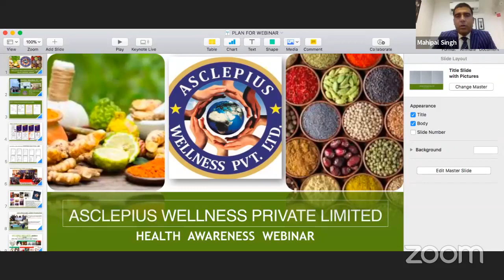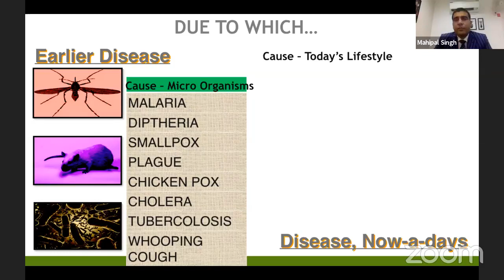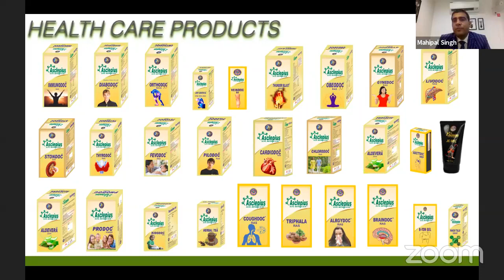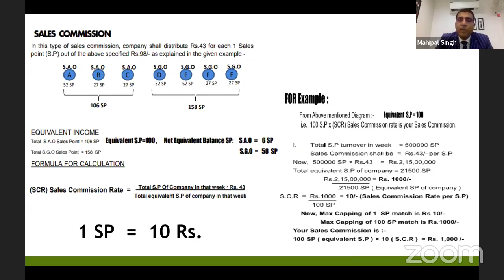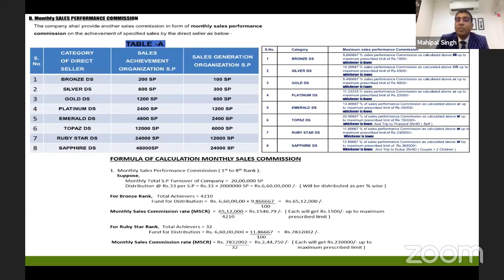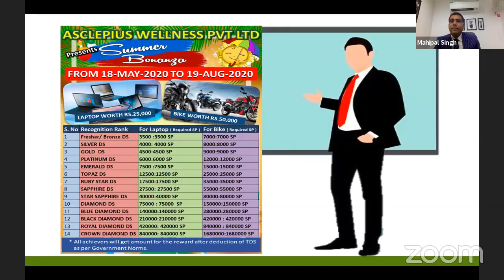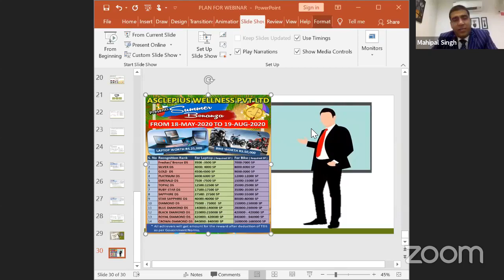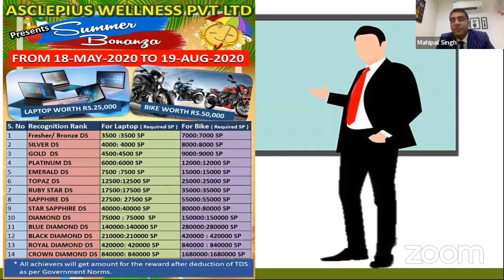Awpl Webinar plan by Mr. Mahipal Singh Sir Crown Diamond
AWPL 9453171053 ज्वाइन करने के लिए नीचे कमेंट बॉक्स में अपने शहर का नाम और मोबाइल नंबर कमेंट करें